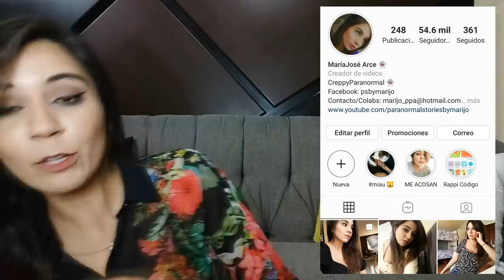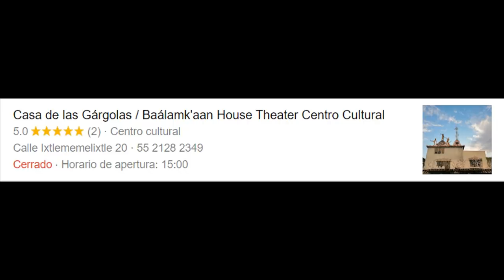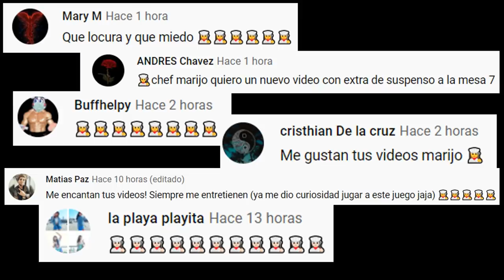ESTA CASA ES PEOR QUE LA QUE SE REGALA PORQUE NADIE SOPORTA ESTAR AHÍ 😣 NADIE SABE NADA DE ELLA!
Los quiero :)!